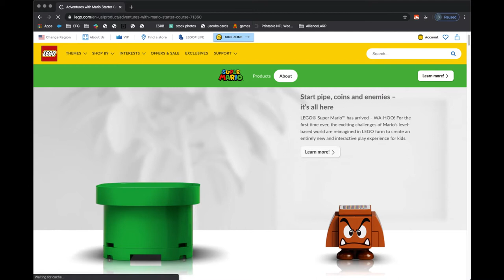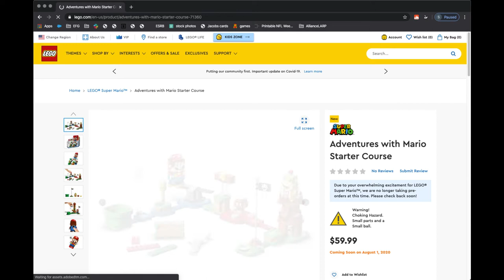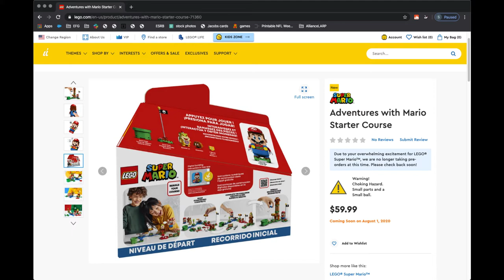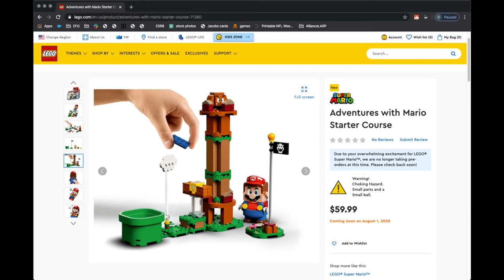EFG SHOW - PS5 Controller and MORE!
Stephen and Jeff are here to talk about the PS5 Controller, Grounded, and Mechs in No Man's Sky!

The rundown!

- The weekly release list Release List

- March MadNES update

- The PS5 controller

- Just Dance 2020 owners get free Just Dance Unlimited for one month due to COVID-19

- Grounded coming to Xbox Game Preview and Steam Early Access in July 28

- No Man’s Sky - Mech Update!

- LEGO Super Mario preorders are up!